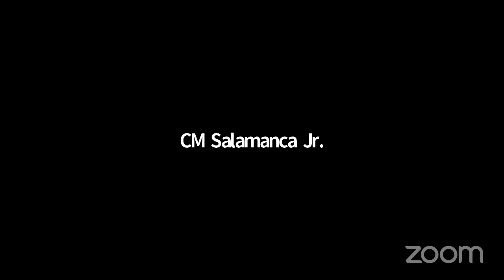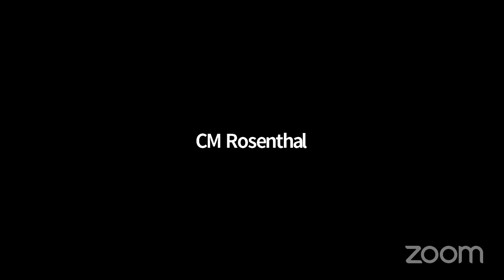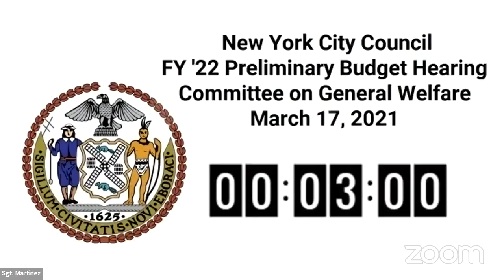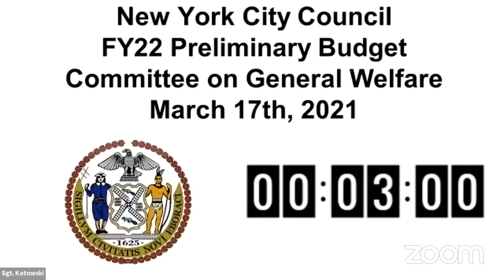General Welfare 2021... NYCC REMOTE GENWEL 03172021 Fri 19 Mar 2021 00 32 04 0000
Committee on General Welfare 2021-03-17T00:00:00 9:30 AM REMOTE HEARING (VIRTUAL ROOM 2) null

 KEY: null

 ID: 18487

 GUID: 83BABBA0-C23E-415A-83ED-9711DB4E100B